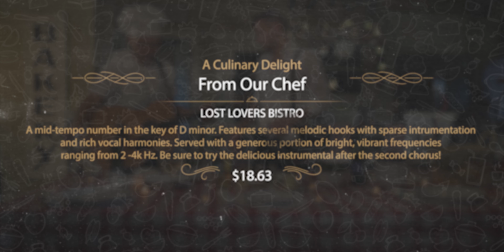LOOKiT - Lost Lovers Bistro (Live From the Kitchen | Session 1)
This is the first session from the "Live From the Kitchen" series - original songs performed from the kitchen, sprinkled with culinary motifs and seasoned with fine dining imagery. Our inner chefs are finally coming out... Hide the ingredients! Hide the spatula! We're cooking maniacs, and our cuisine is irresistible!